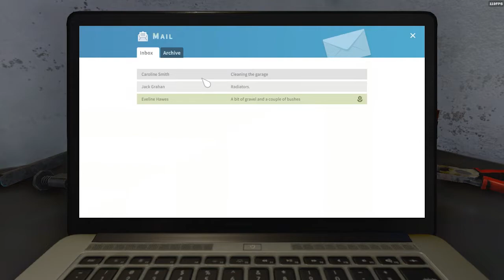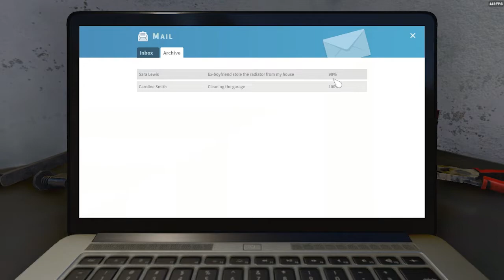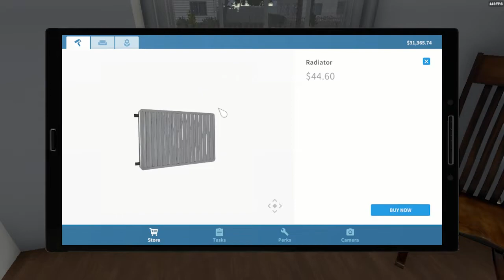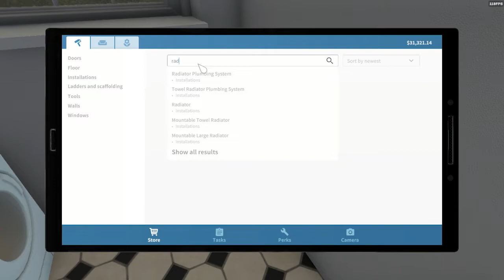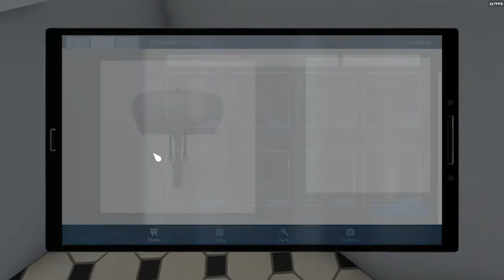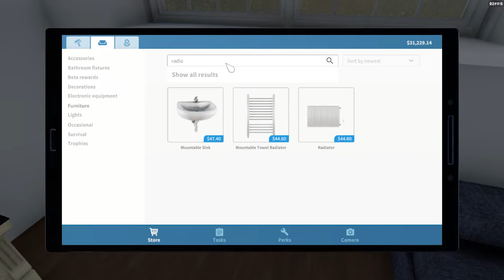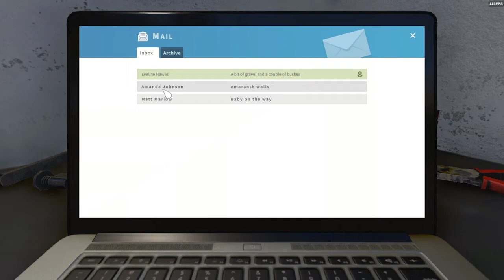BEKERJA KERAS BUAT BENERIN KANTOR !!!! | House Flipper Indonesia #2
Halo Semua balik lagi sama aku di chanell ArialExa, nah di video kali ini aku bakalan lanjutin video House Flipper nya, dan untuk kali ini kita dapet kerjaan ubtuk pasang pasang radiator coy, pemasaran ?, lansung aja ke video nya :)

"SELAMAT MENONTON. " :)

🔰"Thaks for watching and your support" :)🔰